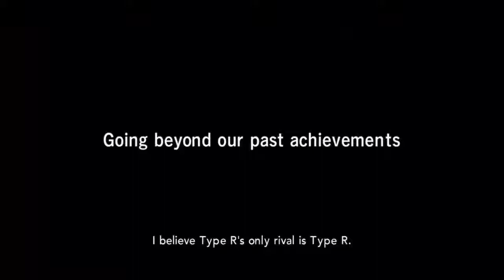Type R's only rival is Type R.